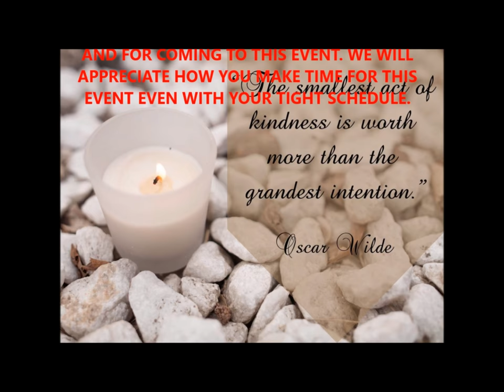SARATHAMBAL FUNERAL DAY MEMORIES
For every life has a purpose to fill, a purpose which us humans can seldom infer. But she was a gift from heaven, whose purpose was to make this world understand what love, friendship, goodness, and humbleness was all about. Goodness belongs to heaven, and I know she is watching us from there, bestowing her beautiful smile upon us. May her soul rest in peace.